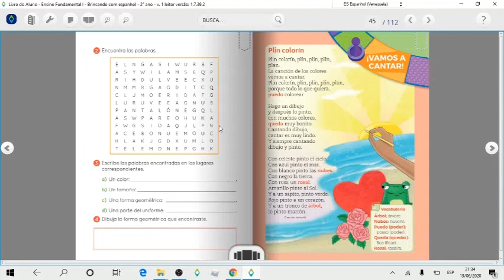Espanhol - 2° ano - 22/06